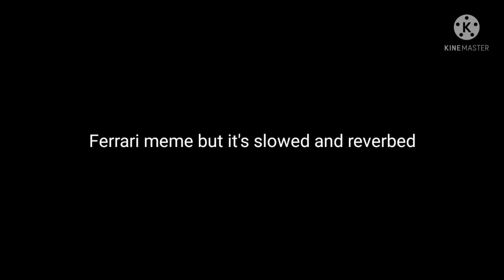Ferrari Meme | Slowed/Daycore + Reverb